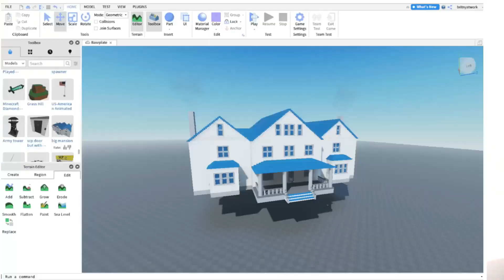How gaming has actually helped me!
Hey Guys! It’s Jerry Garrett The Junior of the Garrett boys. And in today’s video I talk about how gaming has actually helped me. And I list Three main Points.

1. Coding.
2. How to be careful.
3. Strategies.

Amazing tools I used for this video:
Pixlr: Thumbnail
Wondershare Filmora x: Editing